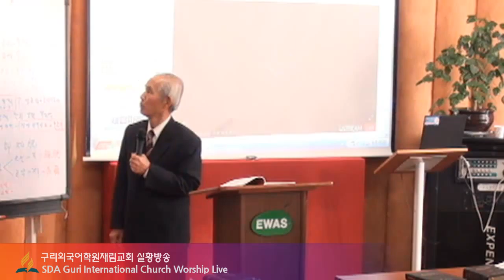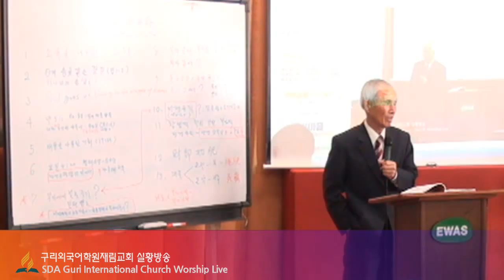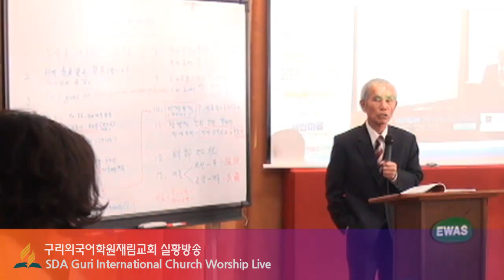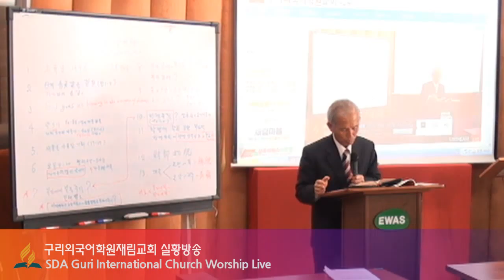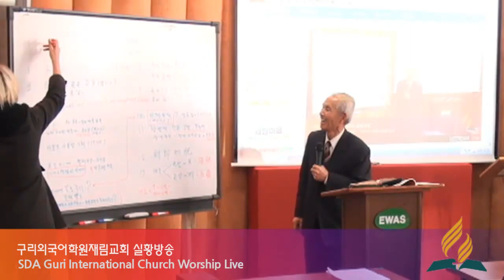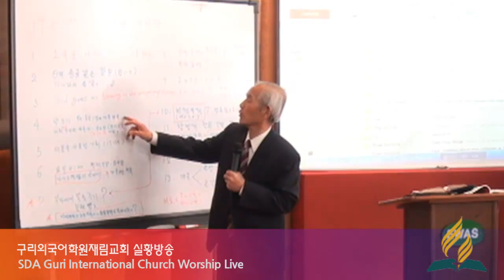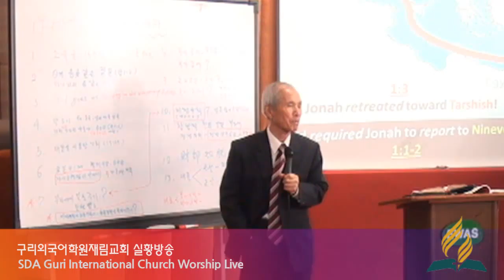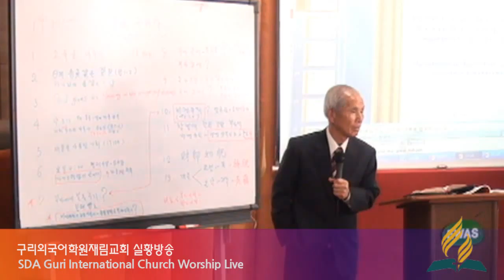울며 곡하라(부에 대하여) | 서만진목사